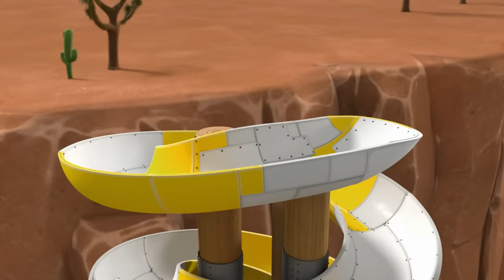Rubble & PAW Patrol Pups Are On the Double! w/ Skye, Chase & Zuma | 90 Minute Compilation | Nick Jr.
Rubble overcomes his fears of ghosts and becomes a brave pup because the PAW Patrol pups need him! Skye, Marshall, Rocky, Chase and Zuma join Rubble for the ultimate rescue missions in Adventure Bay in this 90 minute compilation!